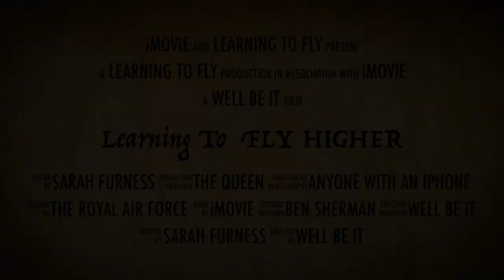Trailer - Fly Higher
Looking for a speaker on leadership, growth, change or personal development?

The key ingredient that drives all of the above, is COURAGE.

This trailer will give you a taste of what’s to come.

Every speech is tailored to your objectives.

Typical outcomes include:
Increased confidence to operate our of comfort zone
Reduced interference by imposter syndrome
Increased psychological safety
Greater collaboration and cognitive diversity
Greater probability of success of change initiatives.